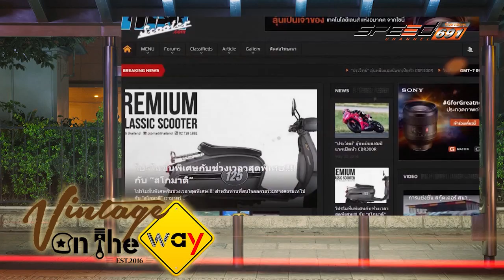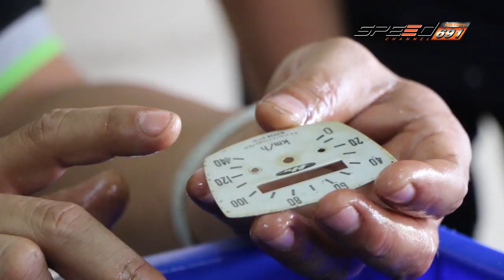VintageOnTheWay 31 12 59 B3